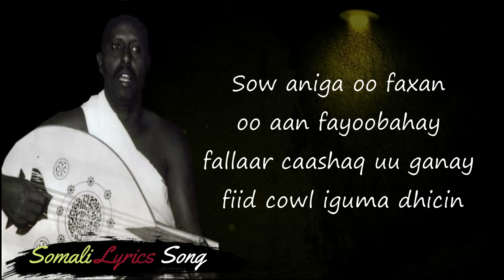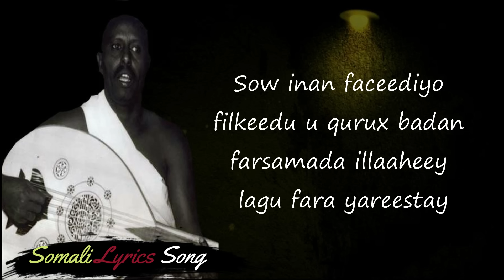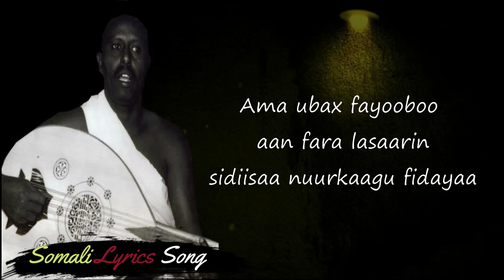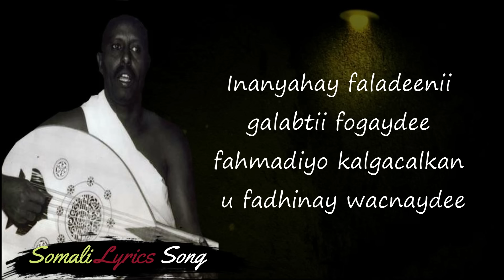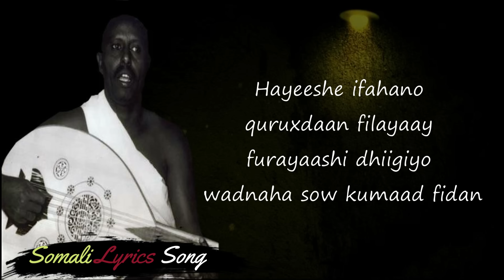CUMAR DHUULE - FAD GALBEED - HEES QORAN - SOMALI LYRICS SONG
Waxaan idin soo gudbinaa heeso aan sooxulnay